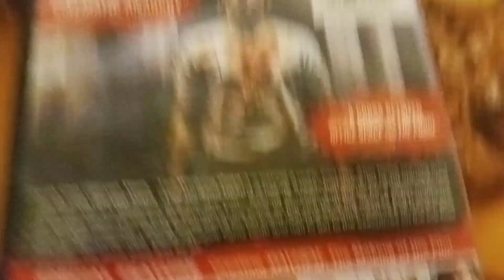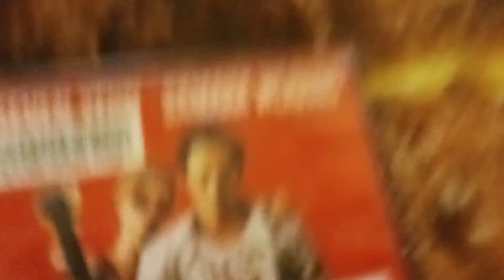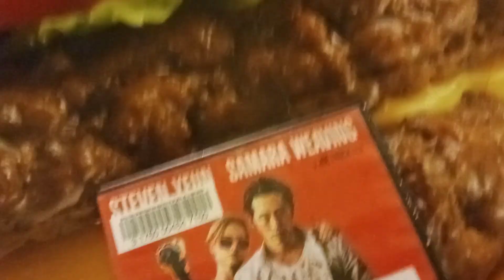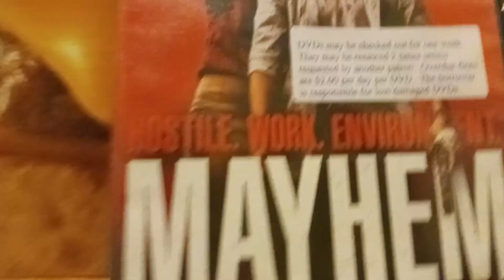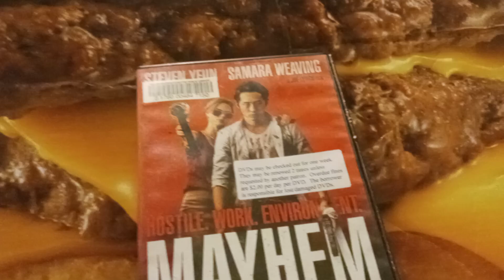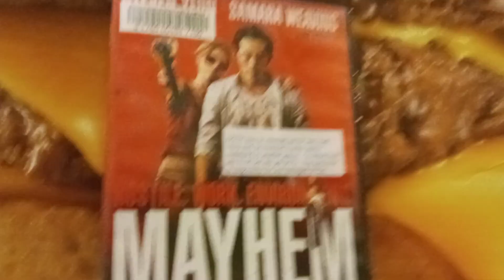my opinion on mayhem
the best non rated horror movie i seen so far.